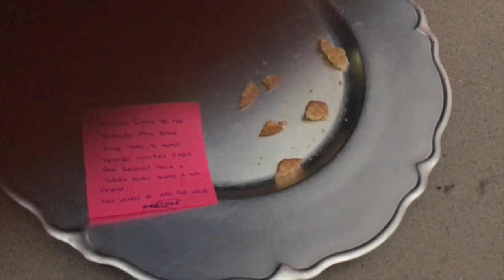YA HAN LLEGADO LOS REYES MAGOS!! Vlogs diarios